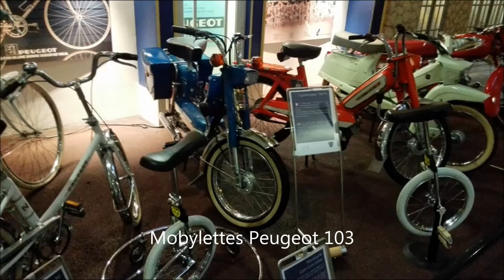Musée de l'aventure Peugeot Sochaux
photos de musée désoler si y a des petites erreur dans le nom des voitures marquer en dessous bonne vidéo a tous